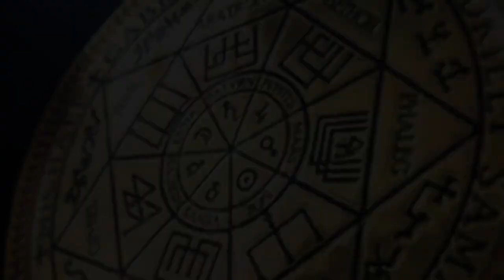💥 ЧИСТКА БИОПОЛЯ И ЧИСТКА КВАРТИРЫ | РЕГРЕССИВНЫЙ ГИПНОЗ ARGO VP2 💥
Здесь будет интересно ✅ В этом сеансе мы убирали из биополя клиента рептика, пару греев и черта, зашедших из портала в квартире клиента. Поэтому квартиру мы тоже почистили. Очень важно, чтобы в квартире не было порталов, поэтому дома и квартиры нужно чистить так же, как и своё биополе - чем мы и занимаемся.